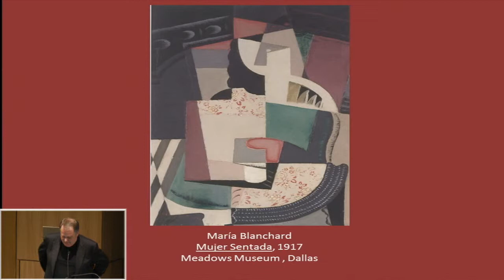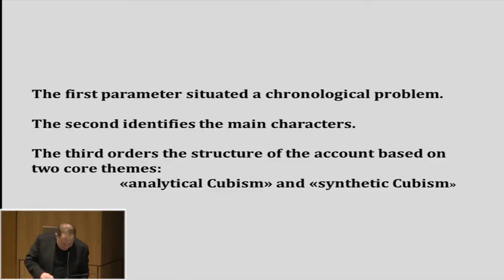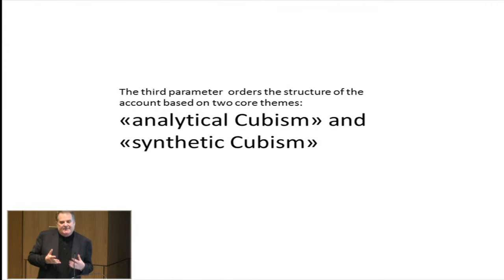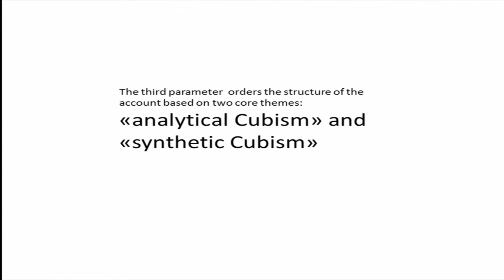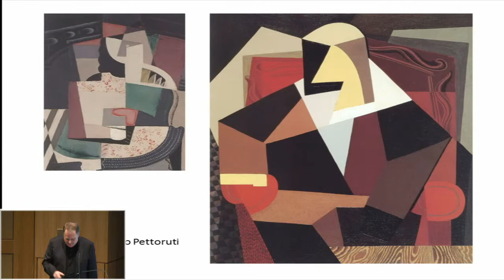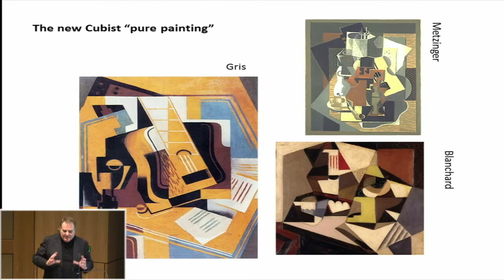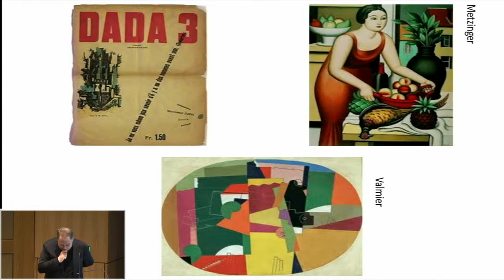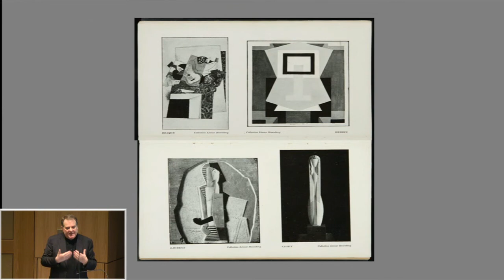Narratology and Modern Art. Selected Examples from the Meadows Museum Collection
From the Other Shore: Narratives and Perspectives on Spanish & Latin American Art

Session Two
About Narratives in Modern Art History -- Constructing Stories/Making Art History

"Narratology and Modern Art. Selected Examples from the Meadows Museum Collection: Juan Gris, Picasso, María Blanchard and Julio Gonzalez"

Eugenio Carmona, Distinguished Professor of Art History, Universidad de Málaga, Spain, and Head of the Research Project "Narraciones de lo Moderno"

Perhaps one can affirm that works of art are not simply the works themselves but rather an accumulation of all that has been said or recounted about them. More than a century after its birth, Modern Art is not only a collection of diverse, contrasted contributions; it is also a series of accounts and critical narratives about its history and development. By tacit agreement among historians, critics and museologists, some critical narratives on Modern Art were favored over others. From then on, rather than the narrative adapting to the works of art, the works of art are being evaluated, not in the proper sense of their contribution, but for their adaptation to a previously devised narrative. Many narratives on Modern Art are structured on the basis of Cubism. The main or orthodox narrative created on Cubism is so widely accepted that it appears perfectly natural and emanating from the Cubists' own experience, when in fact it was not like this. It happened because one critical construct, out of many other critical constructs, favored specific visions and specific options. Doubtless this was a valuable critical construct but today we can contemplate many works and propositions that we identify as Cubist and which, although we find them particularly interesting, fit uncomfortably in the dominant narratives on Cubism and its contribution. This happens not only with the contributions of artists considered "minor," it also happens with works of Picasso and Juan Gris. We shall consider this supported by several of the most important works at the Meadows Museum, and we shall associate our considerations with the singular contribution of the sculptor Julio Gonzalez, and thus, with considerations on one of the most decisive concepts of modern sculpture.